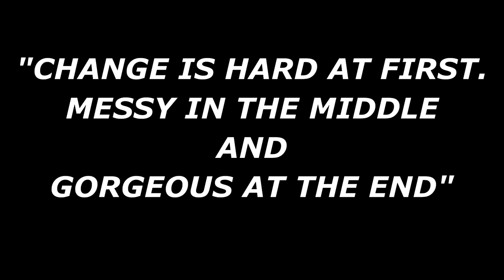Ford Tractor with Hay Trailer Matchbox Lesney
Ford Tractor with Hay Trailer Matchbox Lesney England
Ford Tractor (39-C)
Debut Series Matchbox Series 1-75
Produced 1967 to 1972
Number 39-C
Scale 1.56
Hay Trailer
Debut Series 1-75
Produced 1967 to 1991
Number MI740
Scale 1:56
Ford Tractor with Hay Trailer is a die-cast toy model produced by the Matchbox company under the Lesney brand. The model was first introduced in the late 1960s as part of the company's "Models of Yesteryear" series, which featured miniature replicas of vintage vehicles.

The Ford Tractor with Hay Trailer model is designed to replicate a classic 1920s or 1930s Fordson tractor with a hay trailer attached. The tractor has a bright red body with black trim, while the hay trailer is painted in a light green color. The model features a lot of intricate detailing, including a miniature engine under the hood of the tractor, realistic tires, and a removable hay bale on the trailer.

As with many other Matchbox die-cast models, the Ford Tractor with Hay Trailer is highly collectible and sought after by toy car enthusiasts and collectors. The value of the model depends on its condition, rarity, and packaging, with mint condition boxed models commanding high prices at auction.